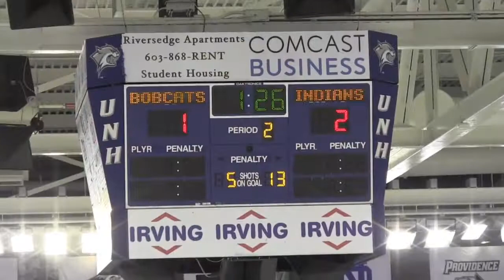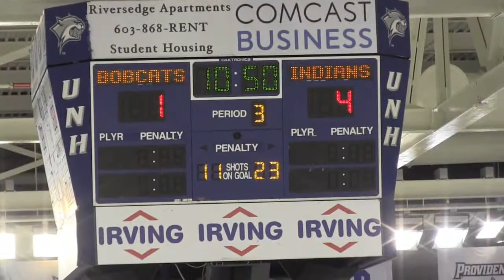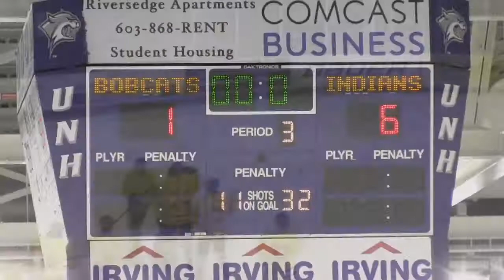Newington-Berlin-Manchester 6, Oyster River(NH) 1, December 29, 2013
Game played December 29, 2013, at Whittemore Arena, University of New Hampshire,  Durham, NH.   Part of Todd Heuchling and Brian Swift Memorial Hockey Classic.  Newington-Berlin-Manchester of Connecticut now 2-2 on the season.